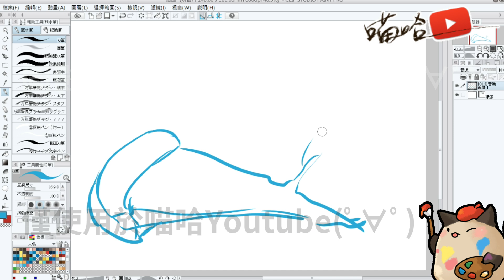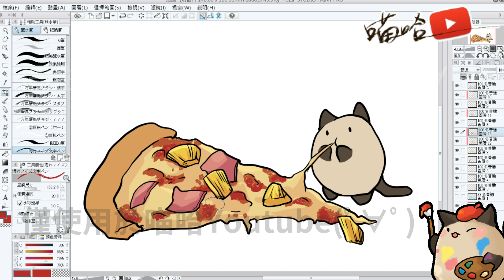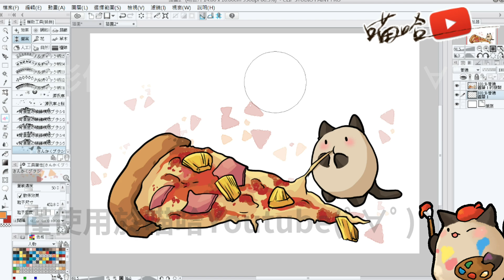【喵哈的每月明信片繪】2019年10月夏威夷鳳梨比薩讚~列印碼見置留言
2019年新的開始新的挑戰
每個月的第二個禮拜五會發布一部明信片繪圖影片
並且發布當下開放台灣區7-11 ibon列印
如何影印操作步驟請參考下面影片：

※特別注意※
影印是有時效性~僅有三天~72小時
禮拜五17:00至下週一的16:59 (多少有上傳的誤差請盡早影印不要壓秒)

影印不是免費~需超商付款6元
影印費我收不到半毛錢!單純是你的彩色列印錢
明信片收藏與否看個人~不強迫

只有台灣7-11才有這系統~國外沒有
(偏遠地區請自行上7-11官方查詢)
簡單說就是利用7-11提供的雲端列印系統~彩色列印他提供的明信片紙張

※本影片及明信片請勿商用販售賺取非法營利※

繪圖軟體:Clip Studio Paint
繪圖板:Wacom Intuos5
音樂素材：フリーBGM素材 音楽の卵
後製軟體：威力導演13